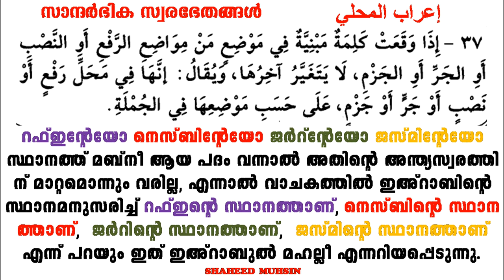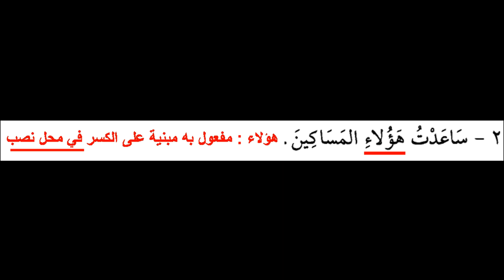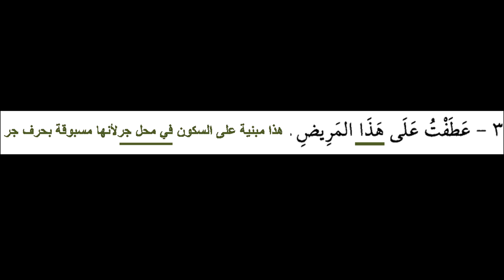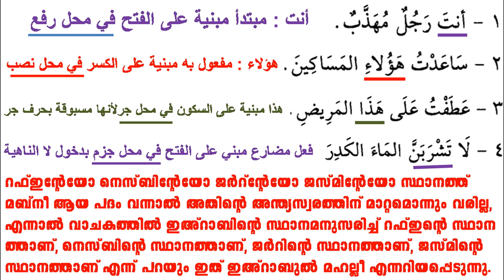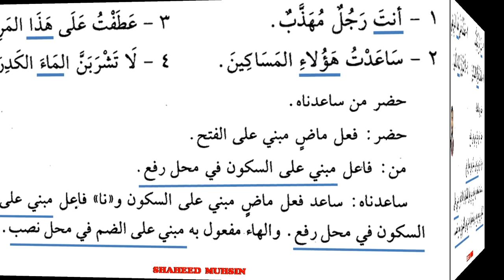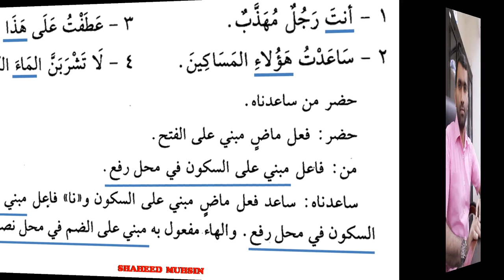ARABIC GRAMMAR (الإعراب المحلي) LESSON 26 (النحو الواضح) IN MALAYALAM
الإعراب المحلي من النحو الواضح مع البيان في اللغة المليباري